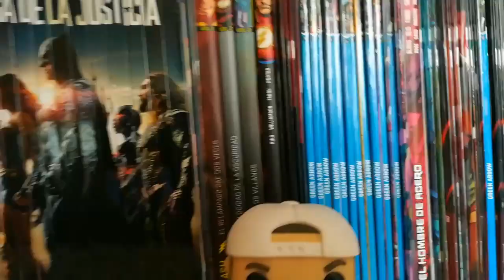Mi colección de Funko Pop! 2020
Saludos desde el multiverso, soy Delorean Milenario, aquí encontrarás contenido sobre Star Wars, Regreso al Futuro, Marvel, DC, El Ministerio del Tiempo, Amar Es Para Siempre, 4 Estrellas, Percy Jackson, Doctor Who y alguna cosa más que seguro que se me pasa.

Si te ha gustado el vídeo no te olvides de darle like y si has llegado por primera vez a Delorean Milenario, no dudes en suscribirte y seguirme en mis redes sociales.

Que la fuerza te acompañe y allons-y!